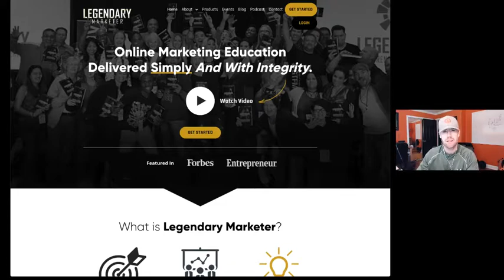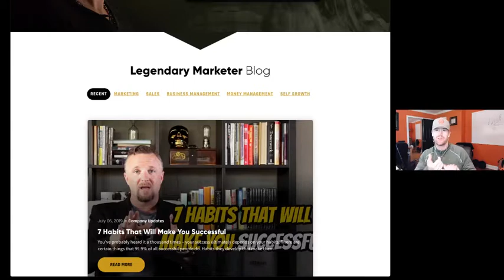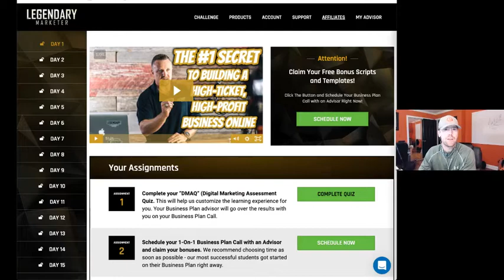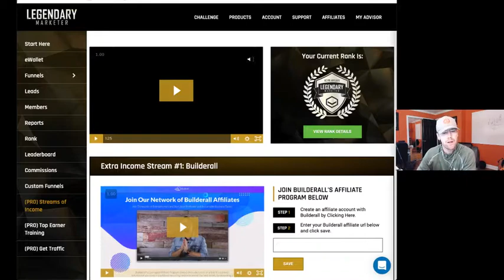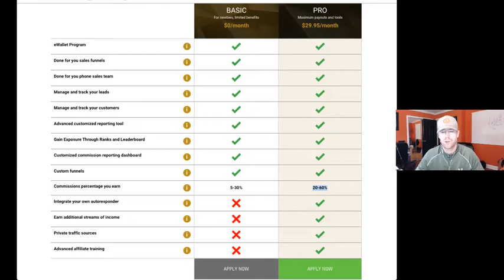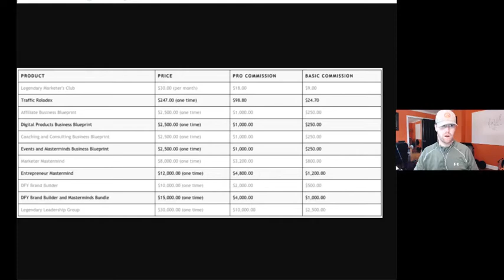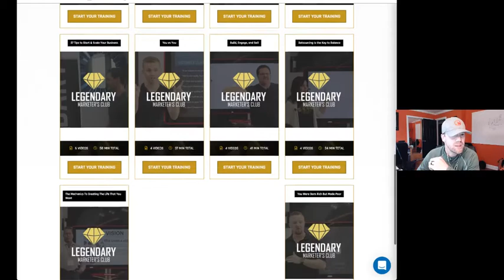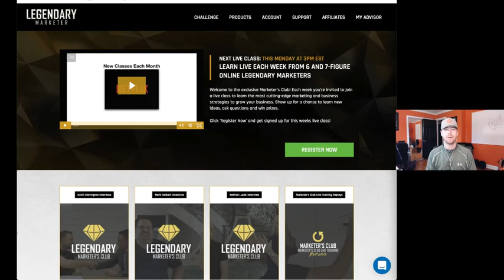Legendary Marketer Review - Worth the Investment? My Honest Opinion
Legendary Marketer Review, from Me, An Actual Paying Customer
Is it the Best Digital Marketing Training for 2019? I think so...

Timestamps:
[1:11] - Introduction to the Legendary Marketer website
[1:45] - Read About Dave Sharpe and his Story
[2:13] - Who Legendary Marketer is For
[4:28] - 15 Day Online Business Challenge (BONUSES INCLUDED) - CLICK HERE ➡️➡️➡️
[5:44] - Affiliate Marketing Dashboard
[8:32] - High-Ticket Commission Payouts
[10:48] - Legendary Marketer Product Lineup
[11:16] - Monthly Marketers Club Review
[13:08] - Link to my Legendary Marketer Review Blog Post - CLICK HERE ➡️➡️➡️

Matt Steinman